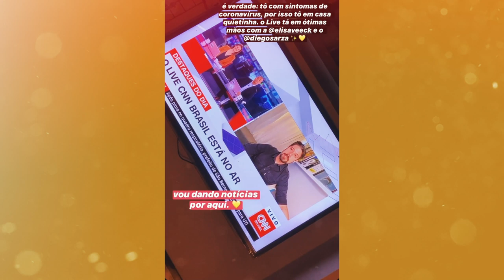MARI PALMA É AFASTADA POR CAUSA DO CORONAVÍRUS!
Nosso isolamento voluntário segue firme aqui no Fuxico e parece que tem mais nomes conhecidos com suspeita de Covid19. Mari Palma, que deixou a globo para ingressar o time da CNN, está com suspeita de Coronavírus. A jornalista percebeu os primeiros sintomas na última sexta-feira, dia 27, e foi afastada da emissora.

Além disso, Phelipe também foi afastado do programa que apresentam juntos, o Live CNN, pelo fato de conviver com Mari.

Os jornalistas serão substituídos por Diego Sarza e Elisa Weeck e a ideia é que o casal faça algumas entradas ao vivo de casa mesmo.